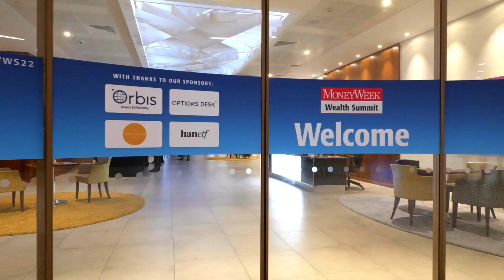Join us at the MoneyWeek Summit on 29th September!